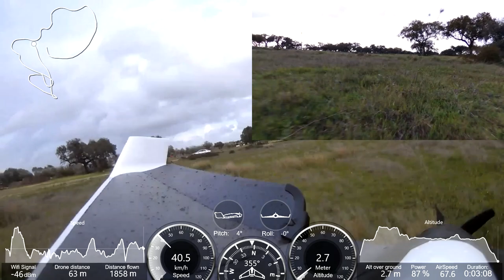I Lost My Parrot Disco? Extreme wind conditions... Portugal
ParrotDiscoJ2RC - How to land the Parrot Disc in extreme conditions? Extreme conditions for flying, gusts of wind and rain... Manual Flight with the Free Flight Pro. The flight was in conditions of extreme strong wind and rain! Flight in Evora, Alentejo, Portugal! Let's go forward! Regards

I Lost My Parrot Disco? Extreme wind conditions... Portugal - Disco_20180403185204 details:

Máx. Speed: 90,72 Km/h (25,2 m/s)
Máx. Dist: 264 m
Total Course: 1,821 Km
Total flight Time: 3m14s
Battery: 100% - 87%
Geofence: On

JAC 03/04/2018

- Polaroid Cube

Nota: Para os eventuais interessados, o equipamento foi adquirido na FNAC, Porto Portugal.